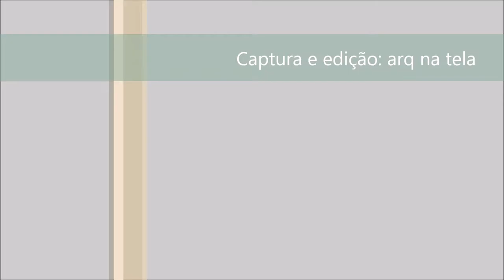São Paulo, Avenida Paulista, Parque Mario Covas, 2005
Imagens do Parque Mario Covas, Avenida Paulista, São Paulo, 2015. A criação e edição do vídeo foi realizada por Arq na Tela.